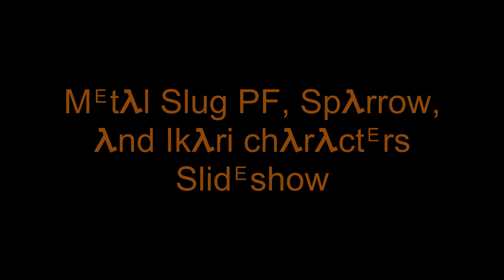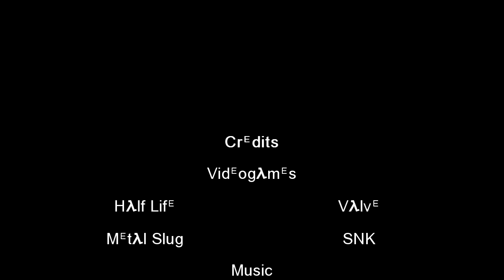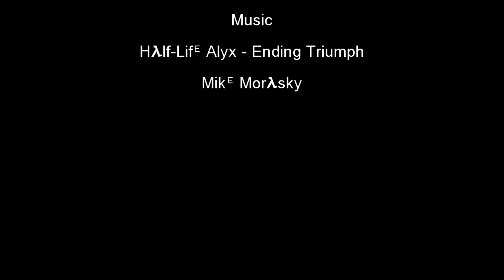Metal Slug PF, Sparrow, and Ikari Tribute with Alyx Music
Since the announcement of the newest Metal Slug, I placed every characters on the video for an tribute slideshow with Half Life Alyx ending music. It feels like the entire commandos have now offer an deal with the Gman.

SNK
Valve